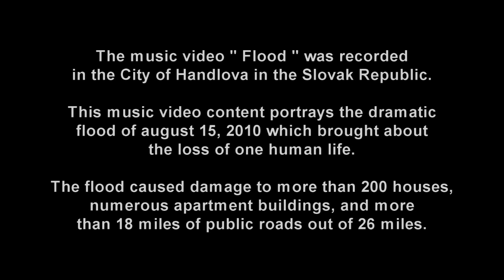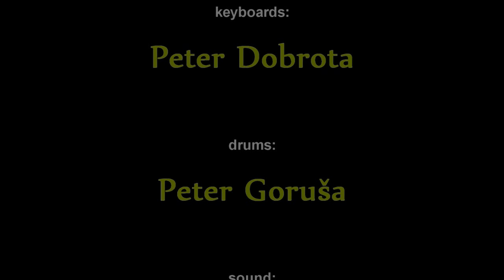René Lacko - Flood /official Music Video 2011/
The music video "Flood" was recorded in the City of Handlova in the Slovak Republic. Music video content portrays the dramatic flood of august 15,2010 which brought about the loss of one human life. The flood caused damage to more than 200 houses, numerous apartment buildings, and more than 18 miles public roads out of 26 miles.